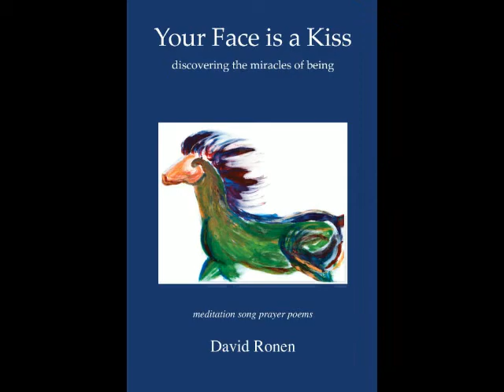David Ronen reads " Who's Going to Tell You You're Beautiful " poem (audio)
Poem from the book "Your Face Is a Kiss: Discovering the Miracles of Being" by David Ronen.

The words are:

who's going to tell you you're beautiful
right on the edge of this death

who'll remind you of infinite spirit
when nothing seems to be left

who'se got a hand on your shoulder
a gaze direct to your eye

for whom are your lies
only hidings of glorious spirit
in shapes that bend to deny
the tenderest longing

David has also composed music to these lyrics and has a sample on YouTube - see the YouTube channel: forthehappinessofit1